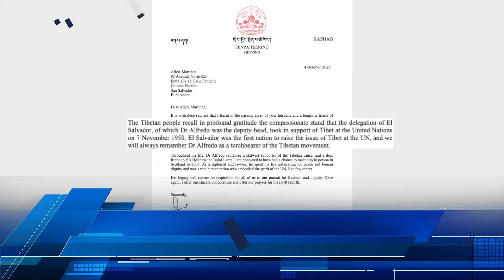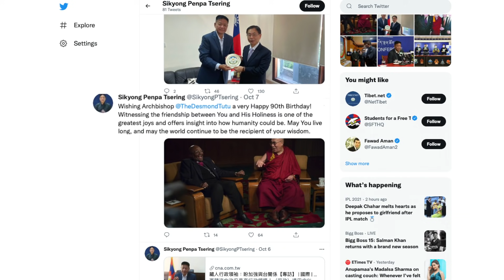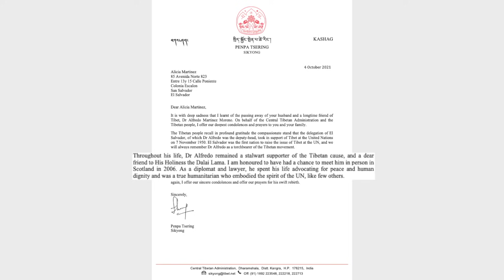བདུན་ཕྲག་འདིའི་བོད་དོན་གསར་འགྱུར་ཕྱོགས་བསྡུས། ༢༠༢༡།༡༠།༠༨ Tibet This Week (Tibetan)- Oct. 08, 2021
བདུན་ཕྲག་འདིའི་བོད་དོན་གསར་འགྱུར་ཕྱོགས་བསྡུས། ༢༠༢༡།༡༠།༠༨
Tibet This Week (Tibetan)- Oct. 08, 2021